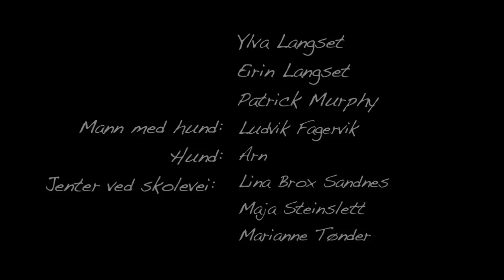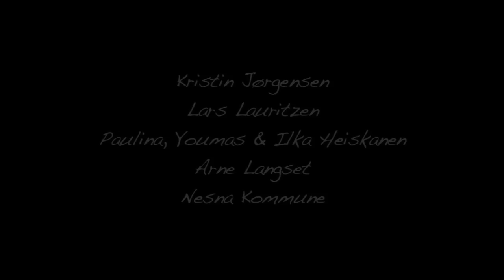Ida Maria - Quite Nice People (Official Music Video Premiere)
Music Video

Creative Director: Stein Elvestad
Photo: Thomas Evjen

Cutting: Cathrine Terese Sørensen
Producer: News On Request AS